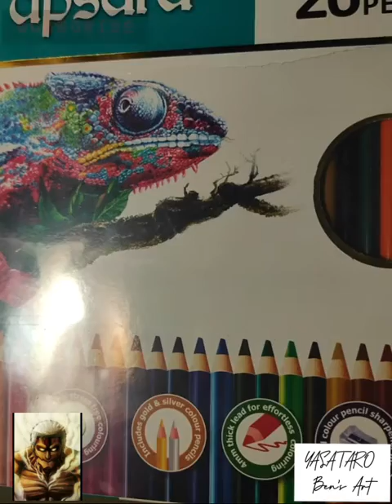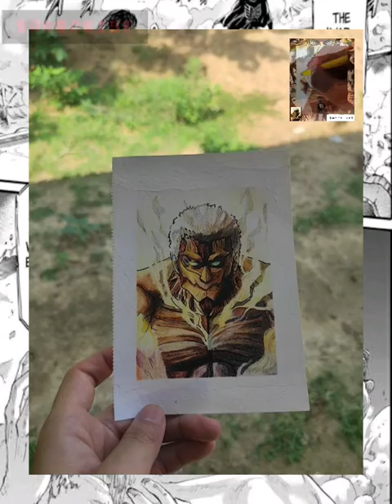Armour Titan fan art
my first YouTube video...hope you guys like my video😁😁😚...

Materials used ...

• Apsara premium 26 colour pencils
• Brustro fine art graphite pencils (can use any pencils)
• Classmate Octane gel pen(black)
• Masking tape
• regular drawing paper